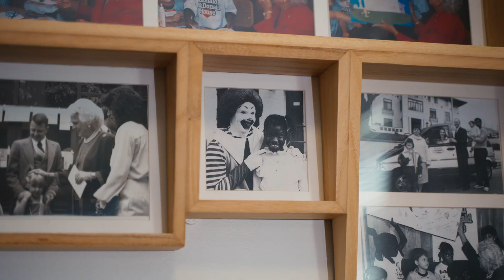Ronald McDonald House Charities®: Providing Comfort and Support for Families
Discover how Ronald McDonald House Charities® (RMHC) provides a home away from home for families with sick children. This video highlights the essential support RMHC offers, including close proximity to ICUs, comfortable accommodations, and compassionate staff who care for each family like their own. Learn how RMHC lifts burdens during the most challenging times.

🕒 Video Highlights:

0:00 - Introduction to Ronald McDonald House Charities
0:19 - Importance of Proximity to ICU
0:38 - Comfort and Essential Services for Families
0:57 - Compassionate Care from RMHC Staff